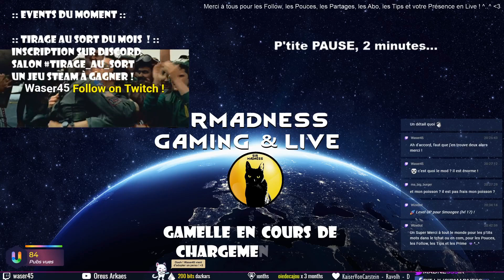Fr - Kenshi vs SirMadness - Saison 2 - Ep 03 - Escale et Escalopes